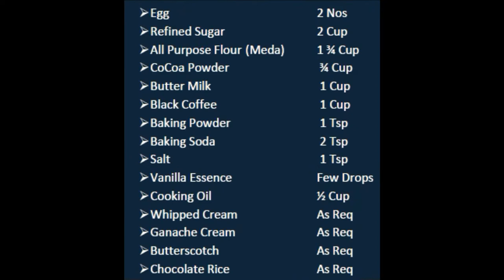Dark Chocolate Cake - Eid Special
NEVER MISS A YAMMI DISH.

It is said that chocolate cake is good for reducing cholesterol levels. It is good for making a good and healthy heart. The chocolate inside cake lowers the LDL level which leads to protection from coronary heart disease. A moderate amount of sugar and chocolate helps in regulating the cholesterol level in the body.

Dark chocolate contains phytonutrients called flavonoids, which are plant chemicals that act as antioxidants and may play a role in cancer prevention and heart health, according to research published in 2016 in the Journal of Nutritional Science. The cacao plant that chocolate is derived from also contains a compound called theobromine, which Toby Amidor, RD, a cookbook author and nutrition expert for Food Network, says may help reduce inflammation and potentially lower blood pressure.

“Cacao is packed with numerous antioxidants — actually more than green tea or red wine,” she says. “The darker you go, the more antioxidants you’ll get, but there needs to be a balance between eating palatable dark chocolate and getting the health benefits.”

You will not believe it but it is true. Don’t overdo eating. Just eat one or two slices of chocolate cake. Balanced recipe of sugar and chocolate eliminates the cardiac risk. Also, it helps in balancing your body stamina. It is not harmful to eat one or two slices of cake. If you follow the diet you must take good food added sugar which helps in building stamina.

The delicious Dark Chocolate Cake is here.  کیک  مزیدار

A Dark Chocolate Cake is a delicious combination of chocolate, ganache, and loads of whipped cream.

Homemade:  Ganache Cream – Whipped Cream – Black Forest Cake

फेटी हुई मलाई क्रीम, चॉक्लेटकेक, Fudgy Chocolate Cake, sponge cake, cake making,

Continental Cuisine
Special Dish
Sweet Dish
Desserts
Side Dish
Traditional Dish
Homemade Recipe

Ganache cream recipe گناش کریم Video